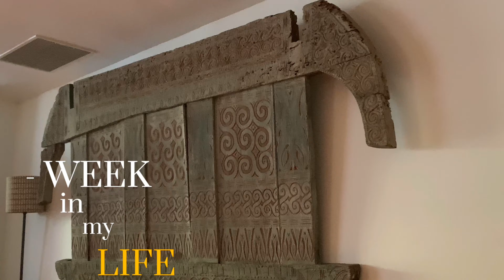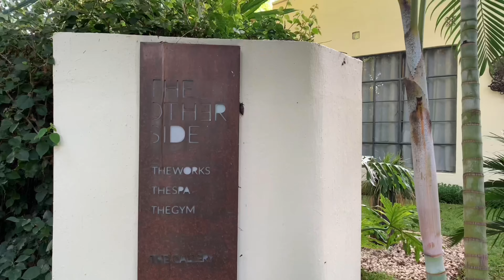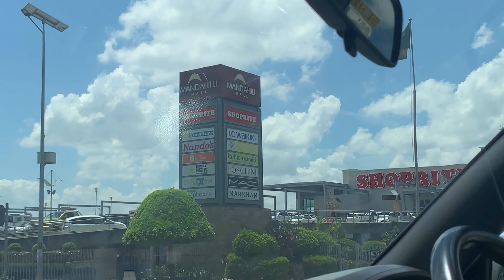last moments of 2023, trying new restaurants, cute apartments, shopping, aesthetics + more!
Hey Guys!
Happy New Year!!! Here’s a new vlog, these were my last days of 2023.

Btw I recommend watching 1080p going up.